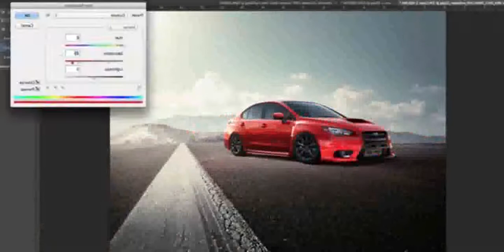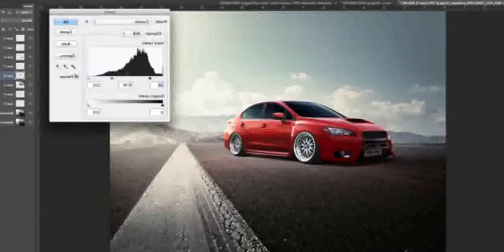2015 Subaru Wrx Custom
2015 Subaru Wrx Custom

2015 Subaru WRX Modified
2015 subaru wrx
2015 subaru wrx cvt
2015 subaru wrx custom wheels
2015 subaru wrx sti review
2015 subaru wrx custom
2015 subaru wrx customer reviews
2015 subaru wrx sti vs evo x
2015 subaru wrx review
2015 subaru wrx limited
2015 subaru wrx sti
2015 subaru wrx sti exhaust